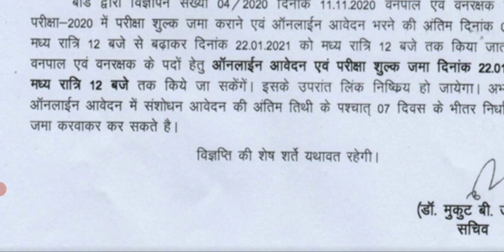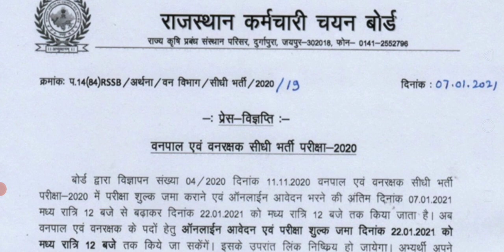वनरक्षक भर्ती new नोटिस आया |फॉरेस्ट गार्ड भर्ती new अपडेट आया